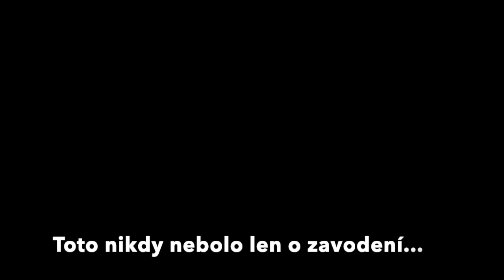Blacklist | stopmotion animation animacia autá| CZ\SK | Leny Avangers Official